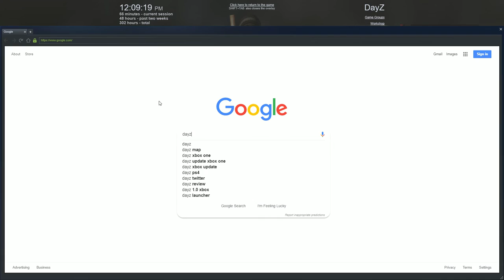DayZ-PC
Looting and getting ready for my trip to our base.